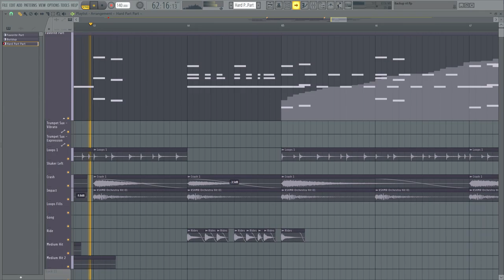Rajang - Battle Theme [Monster Hunter World: Iceborne] Remake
i recently play a lot Monster Hunter World, i know im late to the game
it was great experience